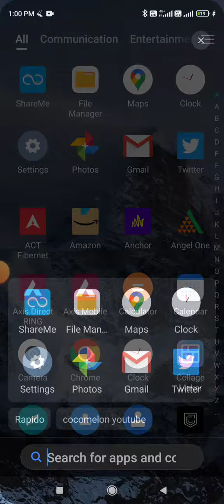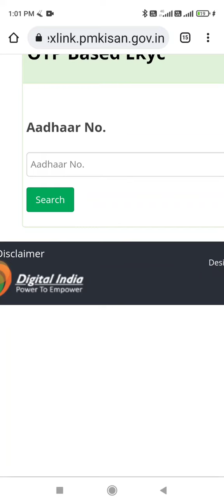PM KISAN E-KYC ని ఒకే క్లిక్ ద్వారా రైతు మొబైల్ ఫోన్ లోనే రూపాయి ఖర్చు లేకుండా UPDATE చేసుకోవడం ఎలా